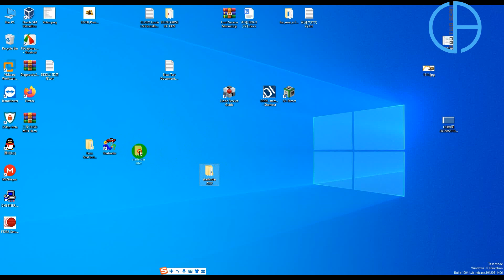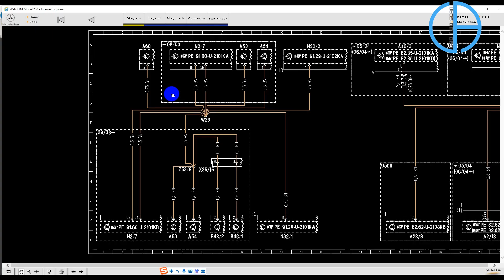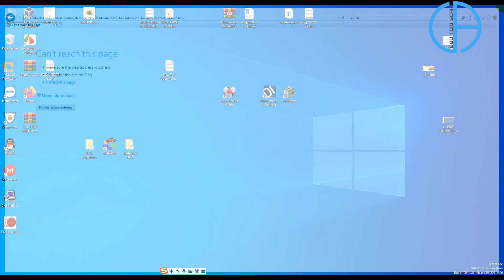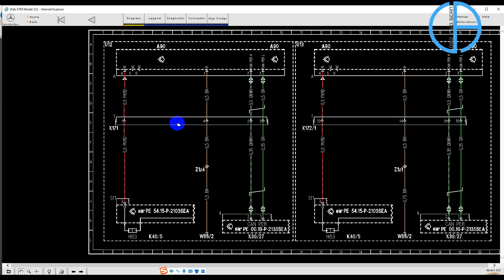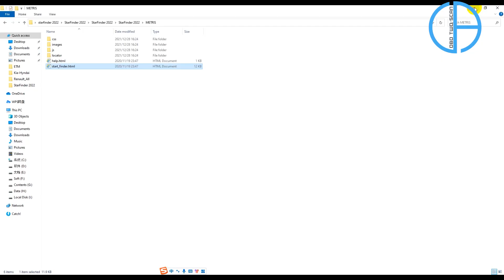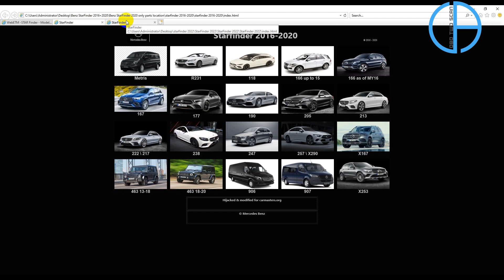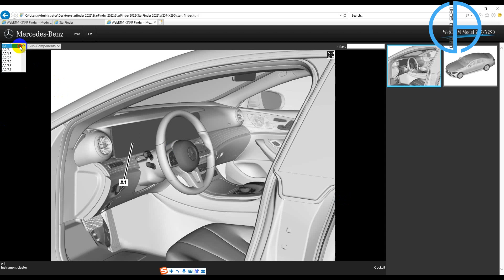How to install and download 2022 2020 2016 Mercedes Benz StarFinder software ? -obd2professional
How to install and download 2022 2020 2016 Mercedes Benz StarFinder software ?
🛑 From a passionate passion for automotive technology, the OBD TWO SCAN team had the idea to build a youtube channel to share car repair experience from basic to advanced called Car Diagnostic Software.
🛑 Car Diagnostic Software comprehensively developed all areas of auto diagnostics of all car manufacturers in the world such as Mercedes - Benz, BMW, Audi, Land Rover, Volkswagen, Toyota, Nissan, Cadillac, Ford, Honda, Fiat, Chrysler, Citroen, Peugeot , Lamborghini...all.
🛑 We will guide you to use specialized diagnostic software:
🔧 Guide to looking up error code repair methods
🔧 Guide to looking up the location of spare parts
🔧 Guide to looking up electrical circuit diagrams
🔧 EWA includes EPC & WIS is a software to look up circuit diagrams and spare parts
🔧 DAS's special function (without password) is diagnostic software for low-end vehicles
🔧 SD Media
VGSNAG2
🛑 Our experienced team will guide you through the advanced software:
🔧 Key encryption
Encryption ECU
🔧 Lamp programming

► Our customer support service is trustworthy and high quality:
► Connect With OBD TWO SCAN:
- Fanpage: OBD TWO SCAN

  ► Contact hotline:
- Address: New York City, United States America.